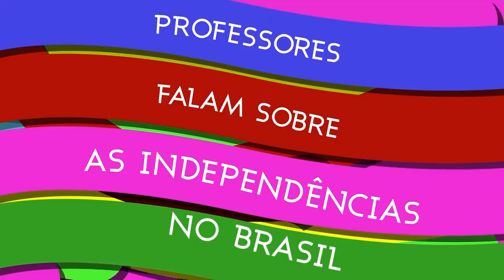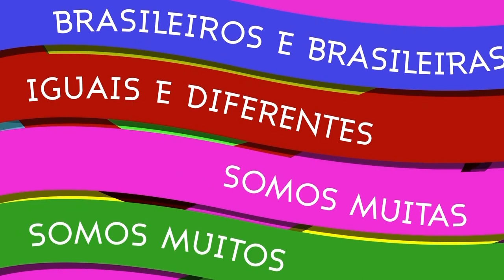Cultura Corporal e Práticas em Educação Infantil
“Cultura Corporal e Práticas em Educação Infantil” é o décimo primeiro episódio da série “Professoras falam sobre independências no Brasil” e tem como convidada Carina Fragelli, mestra em Educação e professora de Educação Física na Educação Infantil da Rede Municipal de Rio Claro em São Paulo. Carina trabalha o movimento com crianças a partir de uma abordagem bem cultural, envolvendo muitos elementos das culturas popular, indígena e afro-brasileira. Nessa conversa com os integrantes do Portal do Bicentenário, ela fala da importância da cultura corporal e como pode ser organizada, de acordo com as especificidades das crianças e da Educação Física, nas  práticas pedagógicas da Educação Infantil.

Confira esse episódio e todo o conhecimento de uma professora da Educação Básica em ação no processo educativo!

00:00 - INTRODUÇÃO
00:28 - Apresentação Portal do Bicentenário
02:37 - Apresentação Carina Fragelli
05:14 - O que é a cultura corporal e a Educação Física na Educação Infantil
07:15 - Contextualizando a Educação Física no ambiente escolar
11:40 - Como inserir a cultura corporal na Educação Infantil e a cultura do corpo
14:40 - As diversas potencialidades das crianças e a importância do planejamento
20:50 - Mudança do vocabulário para educação menos eurocêntrica
27:40 - Criação de conceitos junto com as crianças e o “experenciar”
33:00 - O dilema das datas celebrativas e os calendários decoloniais
40:00 - Como desvincular as práticas das datas
46:00 - O exemplo de Rio Claro e as diferenças do tempo nas faixa etárias da Educação Infantil
51:00 - Exemplo de etapas pedagógica: pular corda, bloco da criatividade e práticas holísticas
57:00 - Como separar as crianças de forma a valorizar as diferenças
01:02:47 - Como lidar com crianças que “não se encaixam” e valorizar a individualidade
01:07:00 - Considerações finais
01:09:50 - Conclusão